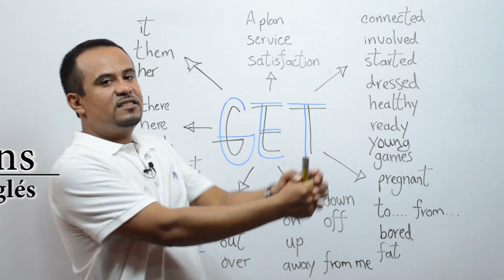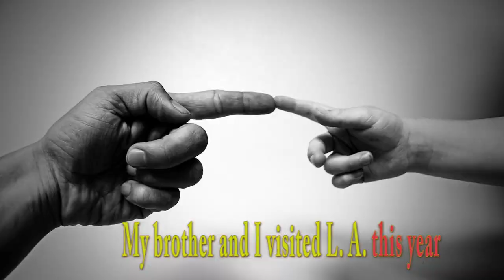COMO USAR ADVERBIOS DE TIEMPO EN INGLES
En esta clase te muestro COMO USAR ADVERBIOS DE TIEMPO EN INGLES: today, tomorrow, three days ago, ever, these days...entre muchos más.